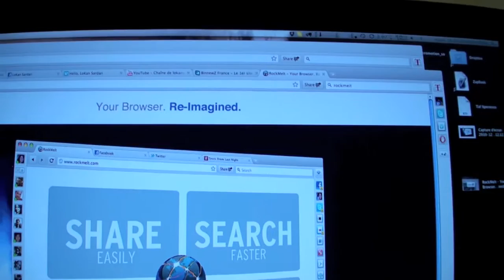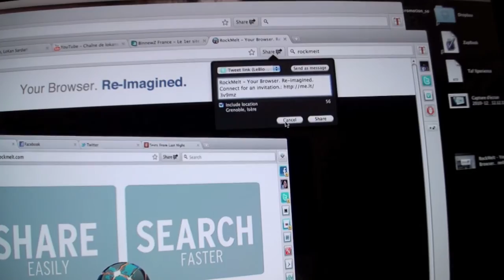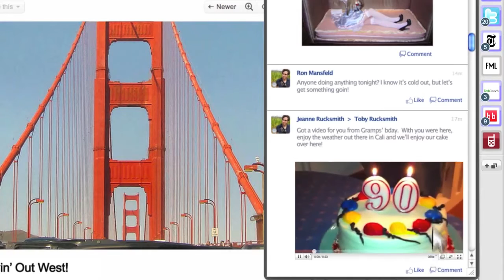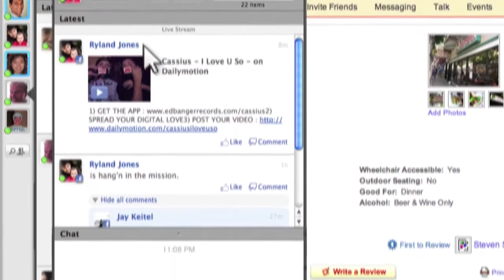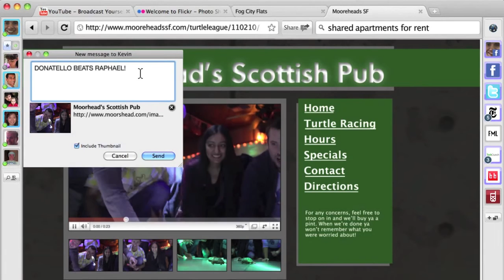Présentation de RockMelt